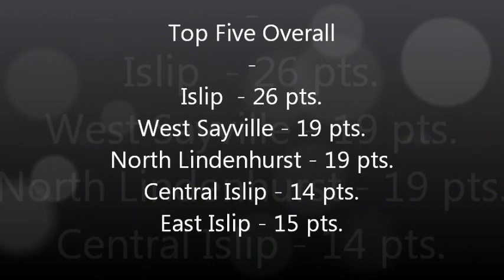2013 - L.I. Invite at Lindenhurst - All Footage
2013 - L.I. Invite at Lindenhurst - All Footage